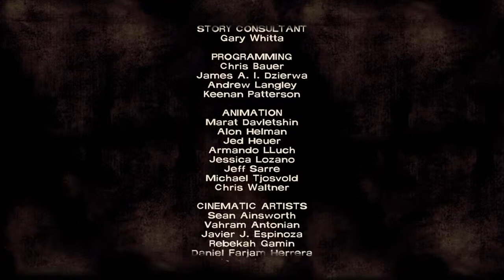The Walking Dead: Season 1 | Part 18 | Train Station (Episode 3 FINALE)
The Walking Dead occurs simultaneously with the events from the original comic series, where a zombie apocalypse overwhelms much of society.[13][14][15] Characters in the game come to call the zombies "walkers", due to the slowness of their movement.